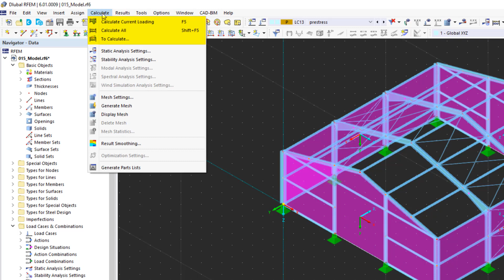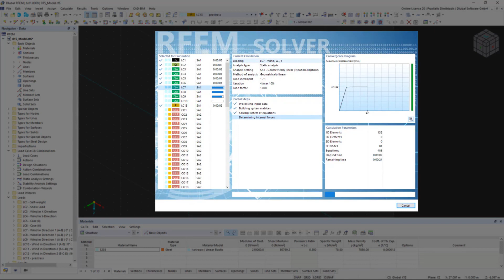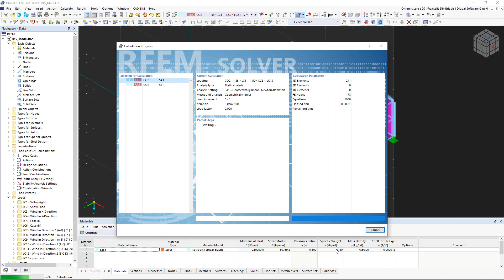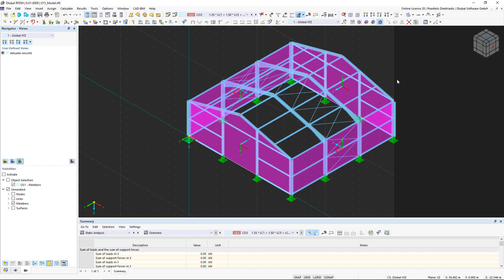RFEM 6 تعليمي للمبتدئين | 015 الحساب(التحليل)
في هذا الفيديو ، سنبدأ الحساب في RFEM 6. سيتم عرض خيارات الحساب المختلفة ويتم تقديم الحل الجديد.

المحتوى:

00:00 مقدمة في الحساب
00:46 الحل الجديد
01:16 خيارات الحساب
01:57 بدء الحساب

In unseren Online-Kursen und Tutorials erfährst Du Schritt für Schritt die wichtigsten Grundlagen und Funktionen über unsere Programme.